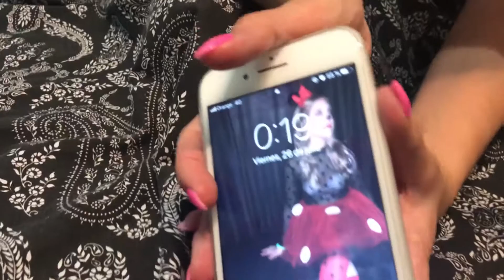Abriendo paquetes de AliExpress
regalos por Internet